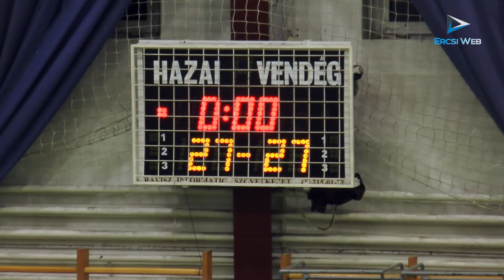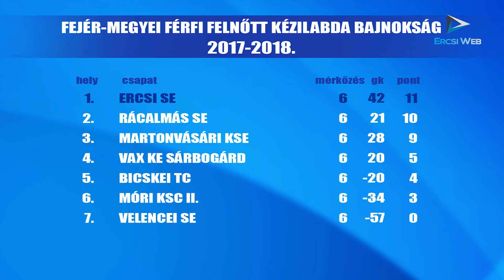Az Ercsi SE számára is elindult a 2017-2018-as bajnokság